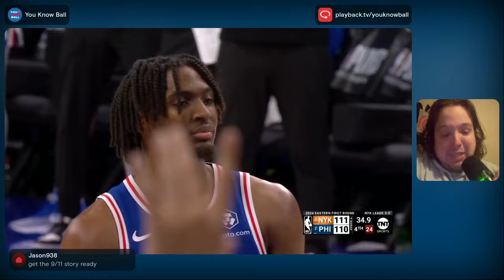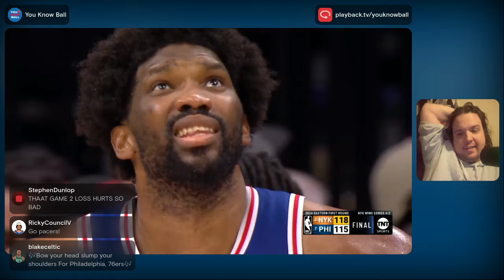Sixers Fan Live Reaction to Josh Hart Series Winning Shot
It is over but we have cap space, Maxey and Embiid. See you for slop season. Thank you for your support this season!